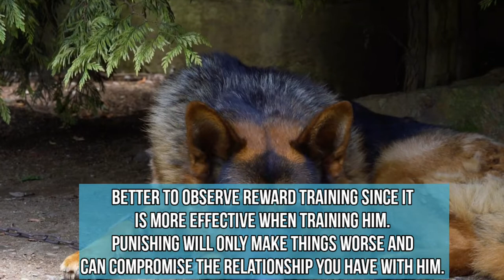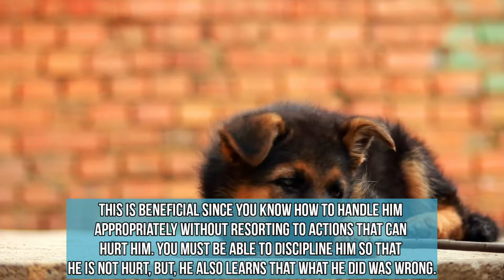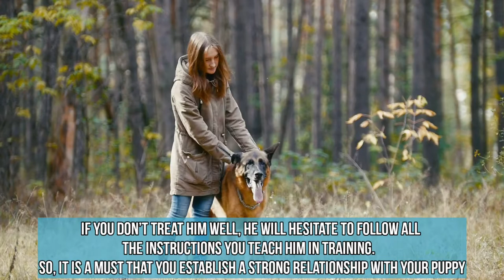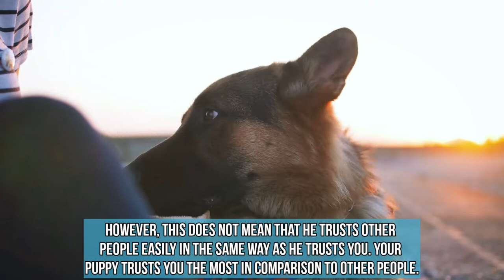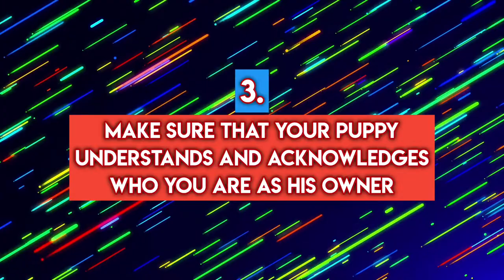15 German Shepherd Training Tips You Need Yo Know Before Owning One!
🐕 Brain Training To Skyrocket Your Dogs Obedience & Intelligence!

According to dog experts, German Shepherds are very intelligent. However, they need to be trained at a young age because of their fast maturity rate. A six-month German Shepherd is equal to a ten-year-old human being. Similarly, a 1-year-old German Shepherd is comparable to a twenty-year-old human. Isn’t that mind-blowing?

Puppy training is difficult since it requires a lot of patience from the dog owner. Your pup would not be able to learn the tricks right away. So, do not be disappointed with your puppy because he will learn everything you will train him over time.
These are the fifteen German Shepherd puppy training tips you should know:

📈 Additional Resources 📈

This post may contain affiliate links, meaning I get a commission if you decide to make a purchase through my links, at no additional cost to you, and helps support the channel.

🦴About US 🦴

Welcome to Dog Oracle! What you can expect on my dog channel is the best well-researched dog videos with information about dogs that you can use to better inform you on what puppy to get that suits you and your lifestyle.

I believe the more facts about dogs you have about the dog breed, the more tools you have to implement when puppy training, so you can enjoy the time you have with your well-trained, healthy dog instead of the stress and headaches that come with not having a well trained dog.